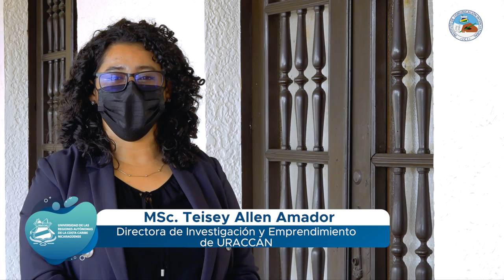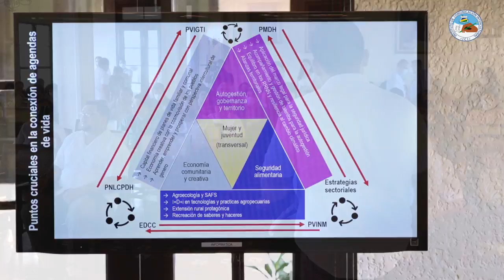𝐒𝐈𝐌𝐏𝐎𝐒𝐈𝐎: “Generando conocimientos en pro del desarrollo de Nicaragua”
La Universidad de las Regiones Autónomas de la Costa Caribe Nicaragüense (URACCAN), cumpliendo con el compromiso de fortalecer los procesos de investigación en la comunidad universitaria, participó en el Simposio de Investigación Científica “Generando conocimientos en pro del desarrollo de Nicaragua”, del Consejo Nacional de Universidades (CNU), desarrollado en la Universidad Nacional Autónoma de Nicaragua de León (UNAN-León).